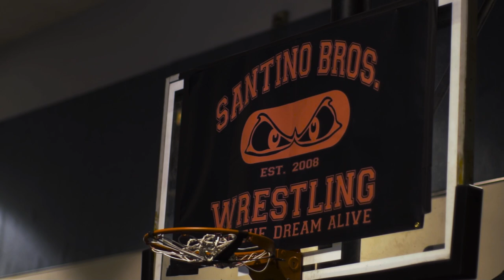Catch Up - Jake Atlas' Journey to NXT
A short documentary following the final independent show for professional wrestler Jake Atlas as he prepares to move to Florida and begin his journey in NXT. Jake faces off against his coach Joey Kaos at Santino Bros. Wrestling send off show, 'At Last'. Also featuring Brody King, Heather Monroe, Andy Brown, Eli Everfly, Douglas James and more!

Follow Santino Bros. Wrestling Academy

Produced by Mike Laws and Dani Morris
Edited by Mike Laws and Dani Morris
Camera/Production Assistant John Signorelli

Santino Bros. Wrestling Academy
Joey Kaos
Joey Ryan's Bar Wrestling